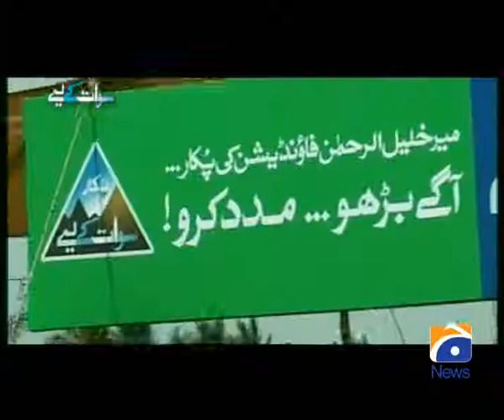Pukar Raheem Shah Song